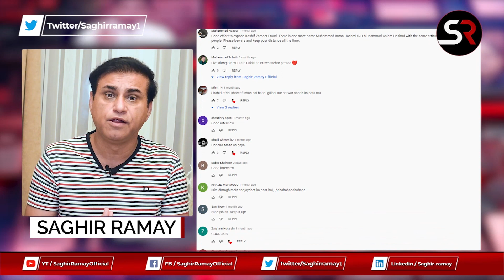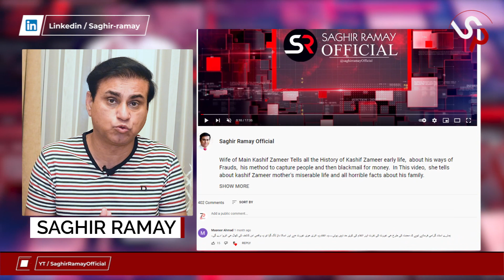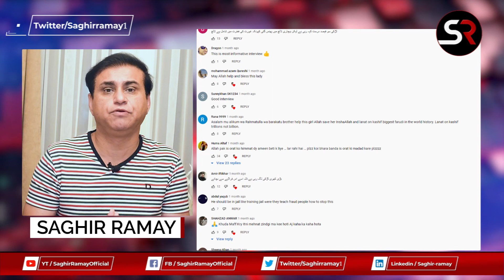Facts & Frauds By Real Estate agents & Companies In Buying Property Istanbul For Turkish Citizenship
Real Estate Business is always controversial around the world but due to property transactions in Turkey as an Investment or for Turkish citizenship is very fast growing Business especially in Istanbul. People from all over the world are coming due to best tropical weather along with European facilities in very secure environment and very low cost of living as compare to Middle East, Europe, UK, Canada, Australia and America. So Property and Real Estate business is more controversial due to multinations combination. Language barriers playing an important role in frauds and high commission of Real Estate agents and companies but there are some other factors also need to be considered Honestly.